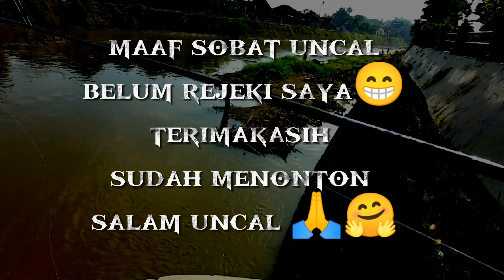Mancing Casting Ikan Hampala | Ikan Gabus | Spot Sungai dan Waduk